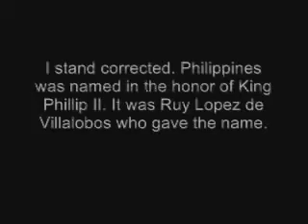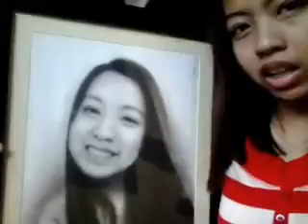DE LEON, Renee Isabelle R. - BSA IHHC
1. Candles
2. Caricature
3. Handcrafts
4. INC Church
5. Sculpture of King Philip II
6. Landscape Painting
7. Op Art
8. Portrait
9. Scenery Photograph
10. Mirror

ZHU 111 - ART APPRECIATION under Ms. Gazelle Ruby M. Jusayan